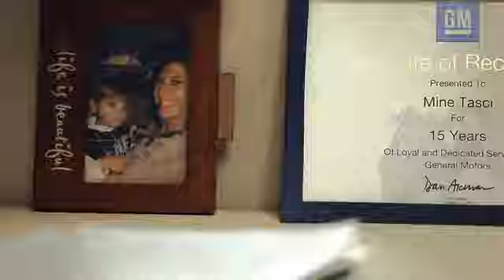2012 Buick Enclave - Smooth Ride